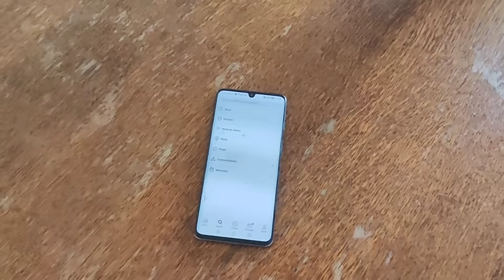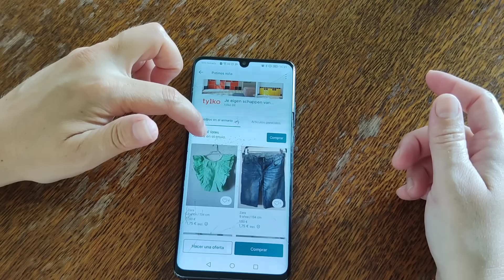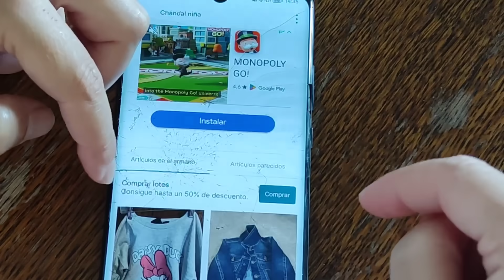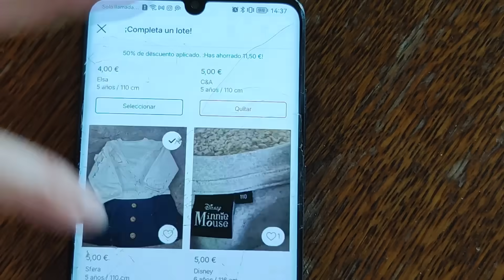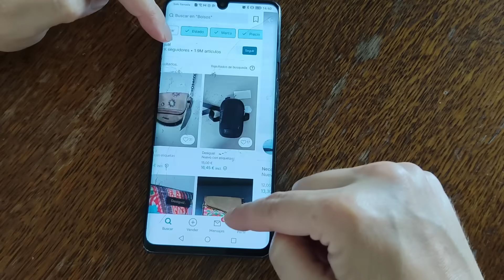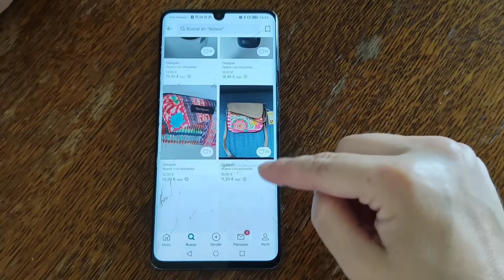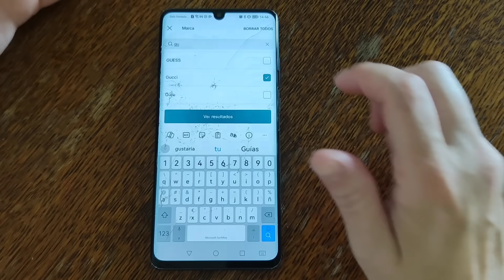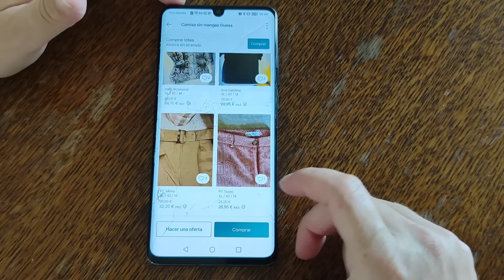SIMO PRIORIZA EN SUS AMIGOS/VIVO CON PENA/ASI CONTENGO A JUDY/LA COSA VA DE HUEVOS